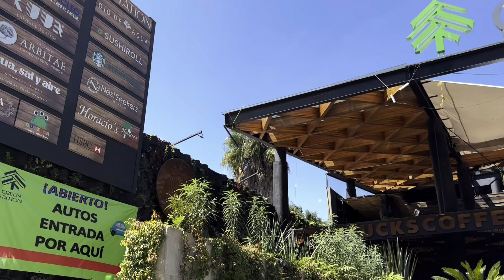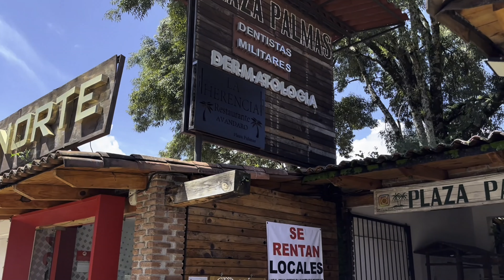AVANDARO EL LUGAR MÁS NICE DE VALLE DE BRAVO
Pasando por Valle de Bravo, no puedes dejar de visitar Avándaro, que es el lugar más lujoso de de por acá.

Vamos a dar un recorrido por este bello lugar. Me acompañas?

Besos 😘

Kitty ❤️